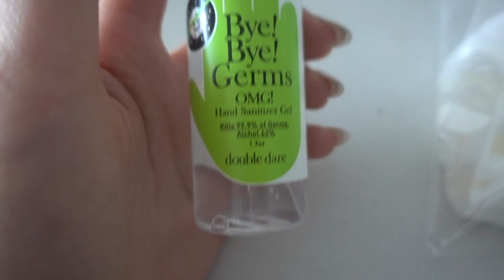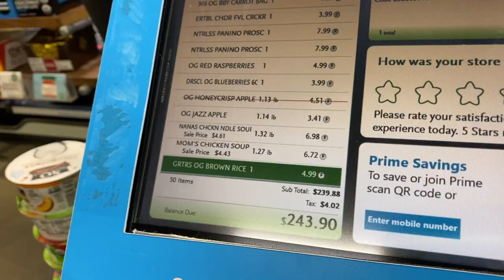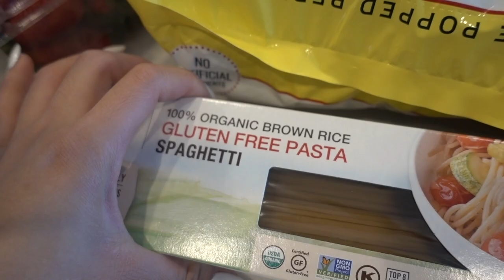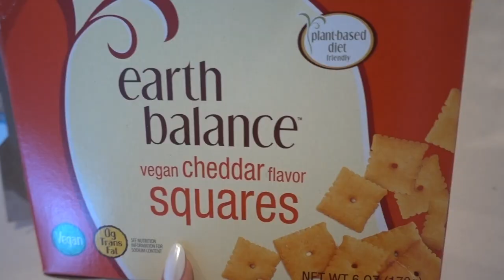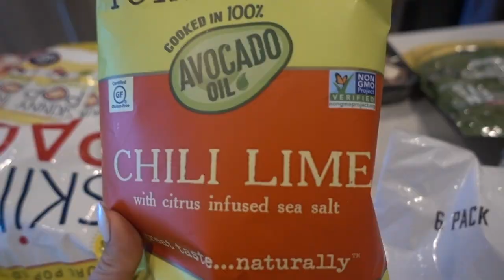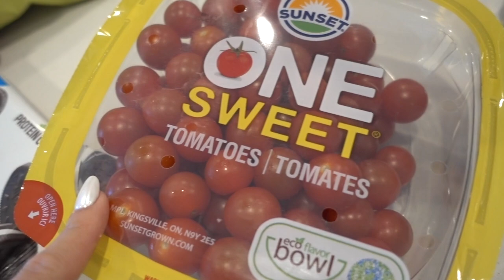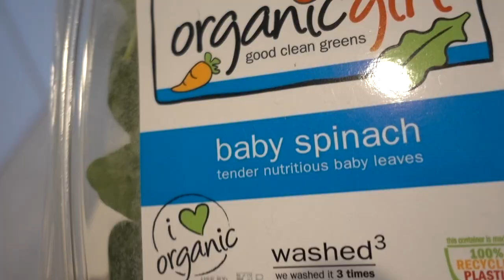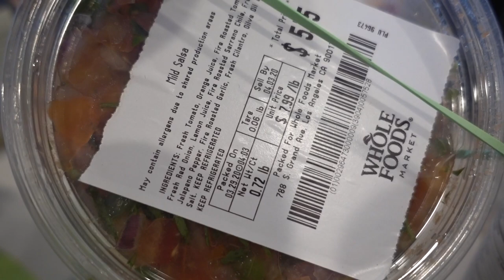QUARANTINE GROCERIES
Hello VMNSQUAD! I finally went to whole fooods to stock up for the next 2 weeks! Hope everyone is practicing social distancing and staying safe and healthy!